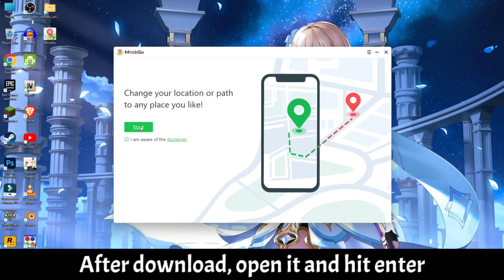Easily get unlimited Pokemons and candies 😳 Pokemon go spoof with Foneazy Mockgo in any iOS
Change GPS location on iPhone in just one click.
Joystick Control makes the movement more easily.
Play Pokemon Go without walking.
iOS 16.4 is fully supported.
Change the GPS position of up to 5 iOS devices simultaneously.

How to Hatch Eggs in Pokémon GO Without Walking in 2023